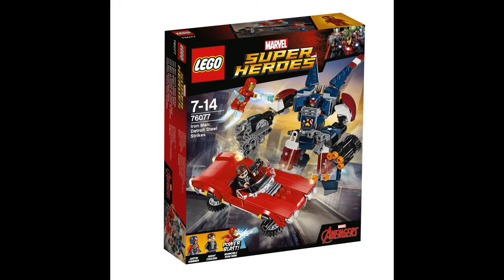LEGO Marvel Super Heroes Winter 2017 Official Images